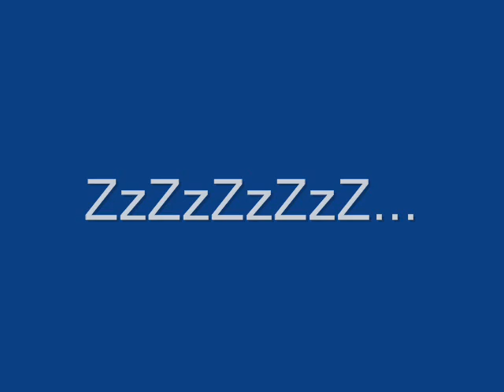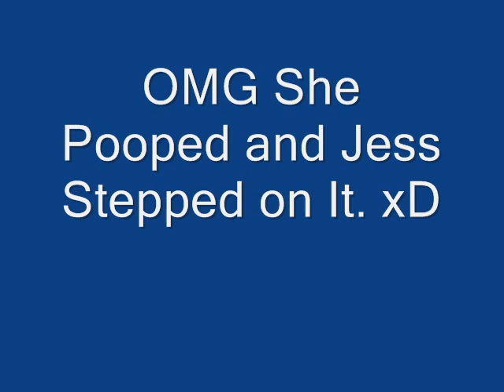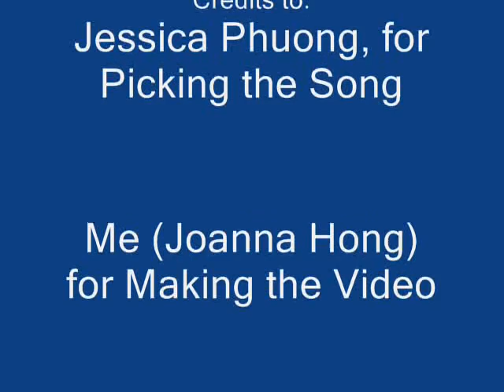Icee teh Jack Russell Terrier!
It's my first time makin a vid and uploadin one so I had some problems...my sis picked the song and it's called Isn't She Lovely by Stevie Wonder...I'm NOT in any of the pics so yeah...